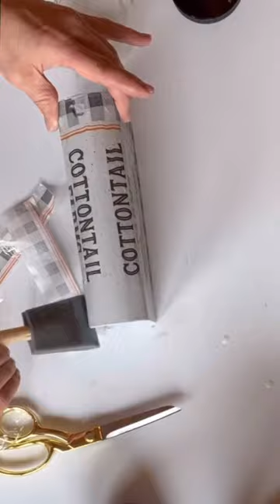Decoupaged Easter Napkin on Paper Box